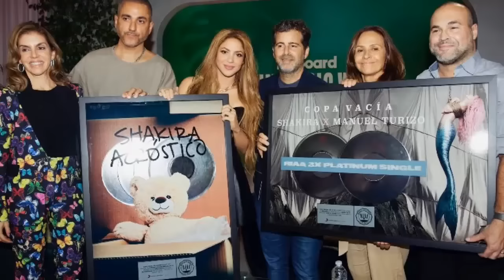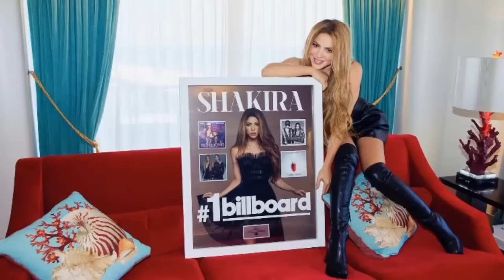CULPAN A pique POR LA NO ASISTENCIA DE shakira A LOS PREMIOS BIIBOARD LATIN WEEK 2023